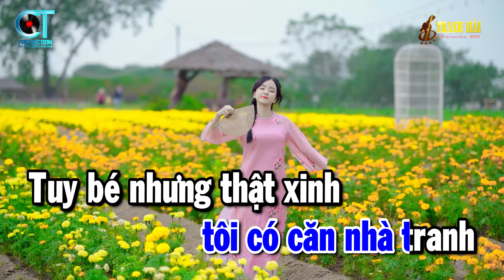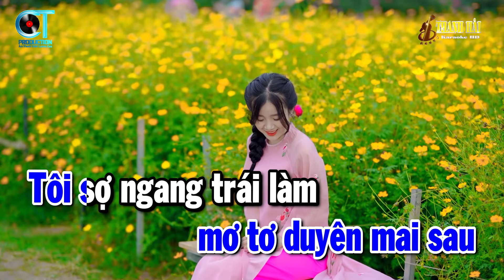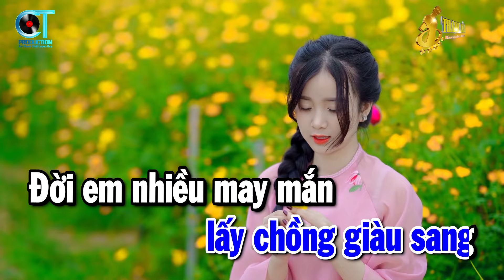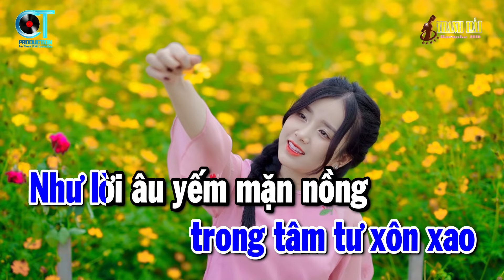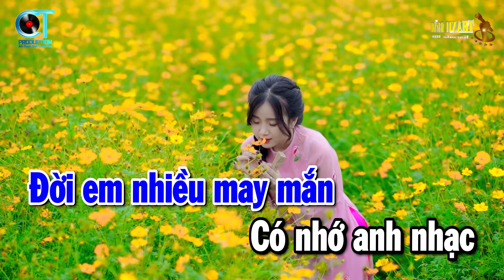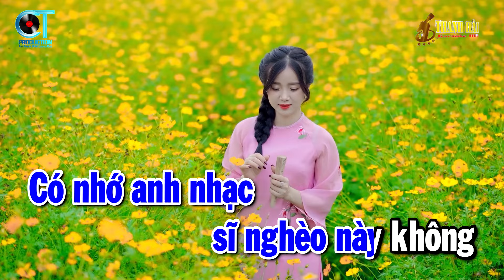Karaoke Cô Hàng Xóm Tone Nam Nhạc Sống Rumba Dễ Hát Nhất 2025 | Thanh Hải